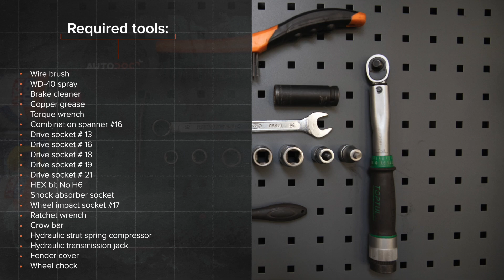Så byter du fjädrar fram på BMW X3 E83 [AUTODOC-LEKTION]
Så byter du fjädrar / spiralfjädrar fram på BMW X3 1 (E83) 2.5 SUV 2003–2011 [AUTODOC-LEKTION]

Fjädrar på en BMW X5 (E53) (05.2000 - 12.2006) / BMW 7 (E65, E66, E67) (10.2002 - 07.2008) / BMW Z3 Roadster (E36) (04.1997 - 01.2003) / BMW Z4 Roadster (E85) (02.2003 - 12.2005) / BMW 5 Saloon (E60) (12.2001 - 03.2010) bilar bör som regel bytas ut enligt en och samma procedur. Men,det kan vara små skillnader beroende på fordonets design.

Alla PDF- och videoguider om byten av BMW X3 E83-delar: ladda ned och titta på AUTODOC CLUB

00:00 — BMW X3 E83 – fjädrar / spiralfjädrar: utbytesguide steg för steg
01:04 — Skruva av hjulbultarna.
01:56 — Koppla loss ABS sensorns kablage.
02:34 — Rengör alla leder på armen.
03:38 — Komprimera fjädern.
04:40 — Avlägsna fjädern.
04:59 — Installera fjädern på stötdämparen.
05:52 — Sluta komprimera fjädern.
08:58 — Koppla in ABS-sensorns kablage.
10:12 — Skruva i hjulbultarna.